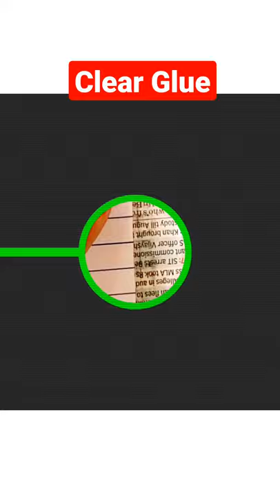Home Made Clear Glue | Ghar par glue banaye | How To Make clear glue at home